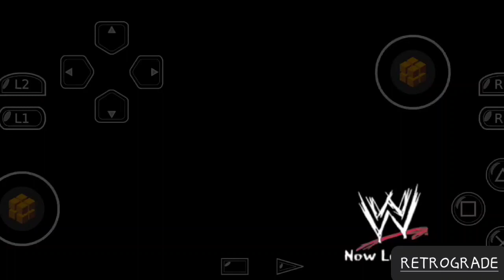LOVE THE TRON FIST! (Smackdown Shut Your Mouth Episode 2)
His extreme moments will be remembered for years to come.
In ep2 of Shut Your Mouth, I face Jeff Hardy in 3 different types of matches.

YouTube (retrograde)
Instagram (retrogradeyt)
Twitter (ytretrograde)
Tiktok (ytretrograde)